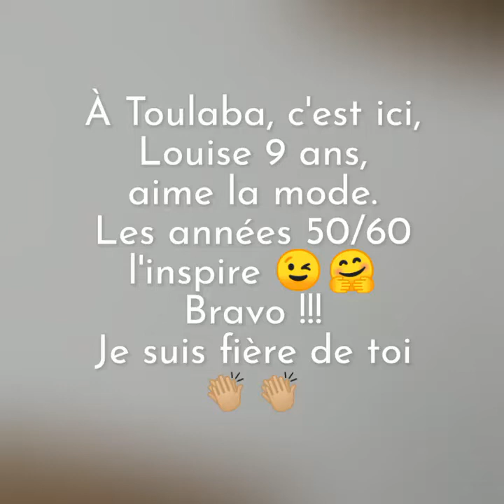Fière de mes élève… Louise 9 ans veut être styliste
cours particulier avec Louise. Véronique VALIER de Toulaba, c'est ici